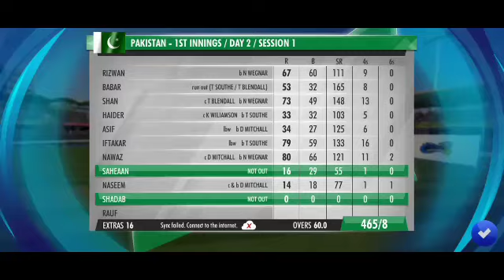Pakistan vs NewZealand Test match day #2